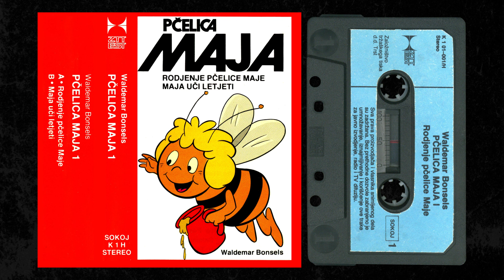PČELICA MAJA "Rođenje pčelice Maje / Maja uči letjeti" (Waldemar Bonsels, Yugo children tape 1982)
Yugo children cassette from 1982.
00:00 "Rođenje pčelice Maje"
Voice Actor [Flip]: Edo Peročević • Voice Actor [Kasandra]: Etta Bortolazzi • Voice Actor [Pčela]: Sanda Fideršeg • Voice Actor [Pčelica Maja]: Jasna Palić • Voice Actor [Pčelice]: Boris Galić, Diana Storjak, Janette Hotko, Sanja Pleša, Suzana Bühler • Voice Actor [Stražari]: Adam Vedernjak, Žarko Savić • Voice Actor [Vili]: Žarko Potočnjak
20:48 "Maja uči letjeti"
Voice Actor [Flip]: Edo Peročević • Voice Actor [Kasandra]: Etta Bortolazzi • Voice Actor [Pčela, Gusjenica]: Sanda Fideršeg • Voice Actor [Pčelica Maja]: Jasna Palić • Voice Actor [Pčelice]: Boris Galić, Diana Storjak, Janette Hotko, Sanja Pleša, Suzana Bühler • Voice Actor [Stražar]: Adam Vedernjak • Voice Actor [Vili]: Žarko Potočnjak

Copyright Apollo-Film • Licensed Through Agentur Für Urhebernebenrechte GmbH • Merchandising München • Založništvo Tržaškega Tiska d.d. Trst